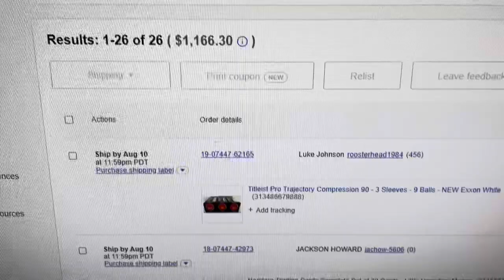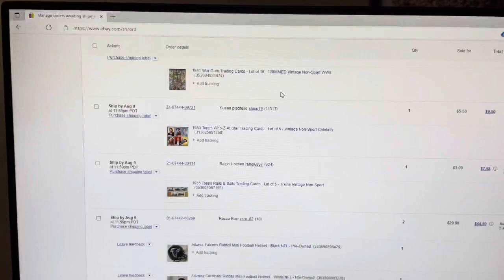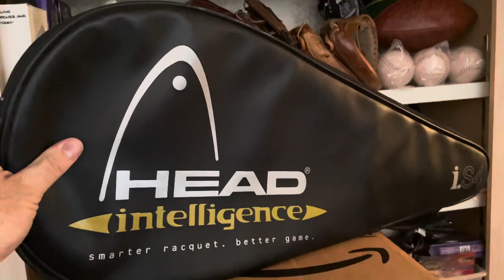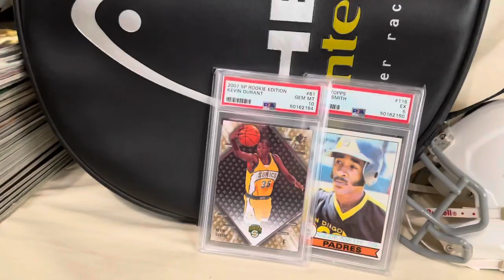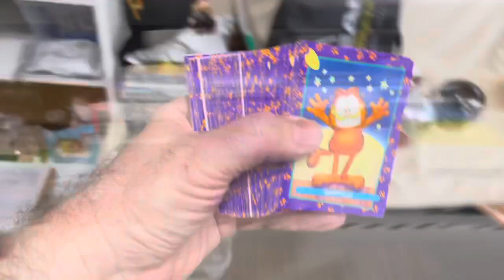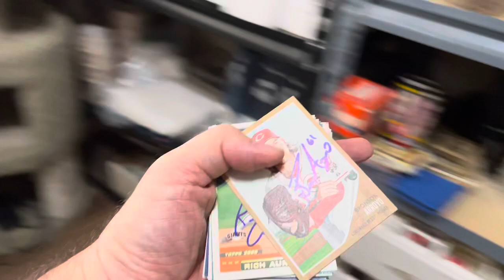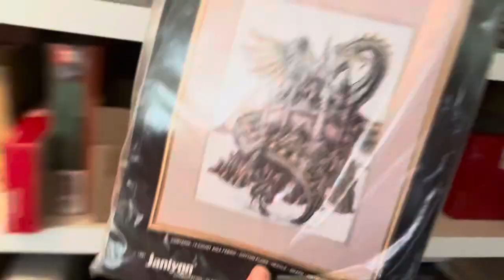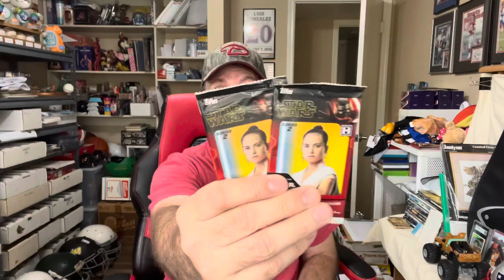Great Weekend of eBay Sales - Let’s Pull The Orders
Sold over $1000 worth of items on eBay over the weekend!  Let's pull some orders and see what sold.  I'll also show how I ship a couple of the items.  Don't forget to watch to the end to find out if you won this month's giveaway contest!

Shipping Items I Use Daily:
16x16x3 Box
11x11x3 Box
6x8 Rigid Mailer
8x6x4 Boxes
9x6x2 Boxes (Great for books)
11x11x4 Boxes
00 Bubble Mailer 5x10
000 Bubble Mailer 4x8